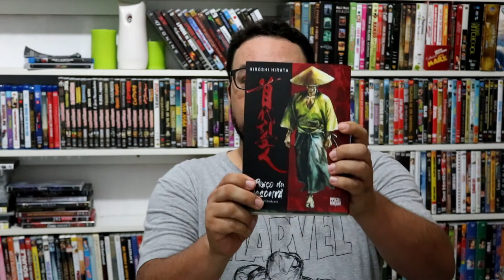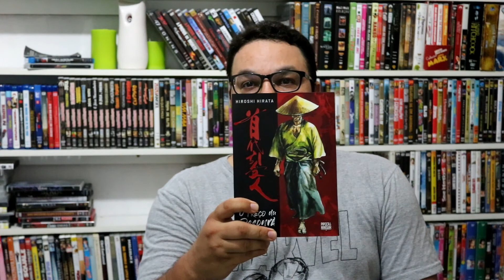O Preço da Desonra - Comentário de Pablo Vieira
O Preço da Desonra, mangá de Hiroshi Hirata comentado por Pablo Vieira. Grupo de Leitores de Quadrinhos - Sol Quadrinhos da cidade de Jequié/Bahia